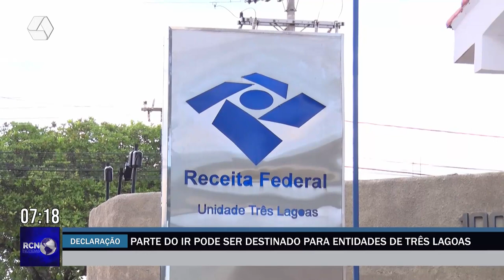Parte do Imposto de Renda pode ser destinado para entidades de Três Lagoas